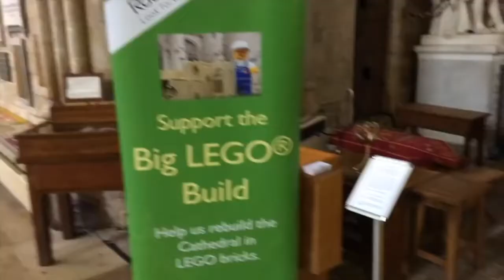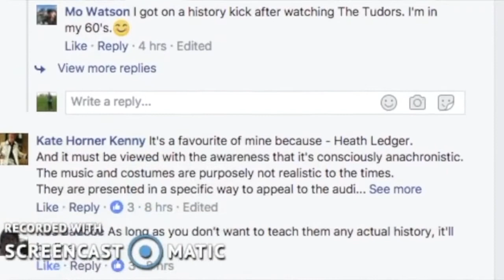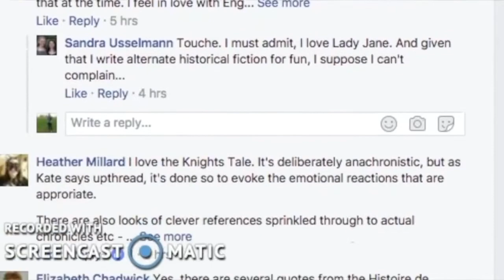HUM 4: 'Reel medievalism' Lecture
Lecture on how we view the Middle Ages today in film.